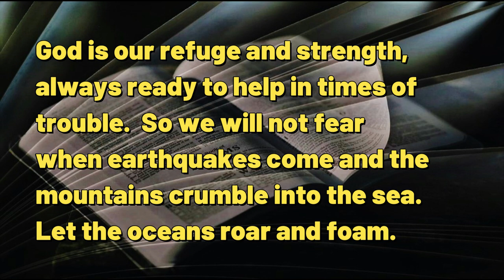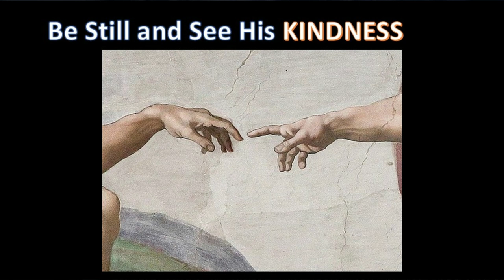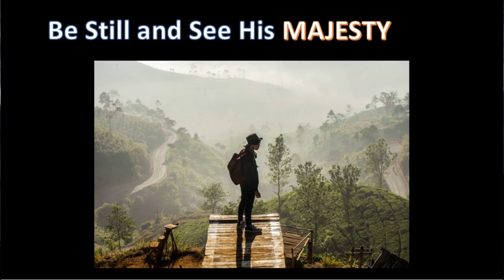092923 Be Still and Know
A DAILY DEVOTIONAL -- exactly four minutes & twenty-eight seconds of help for today's journey.